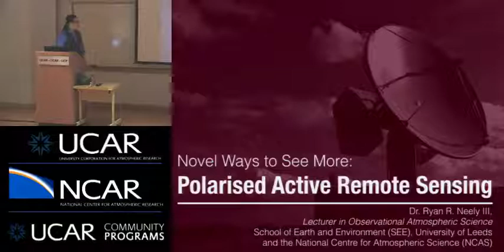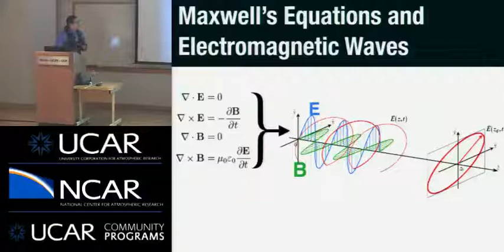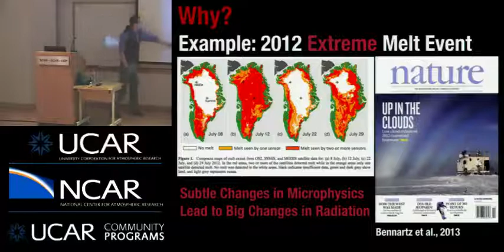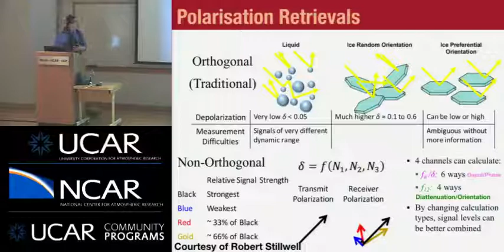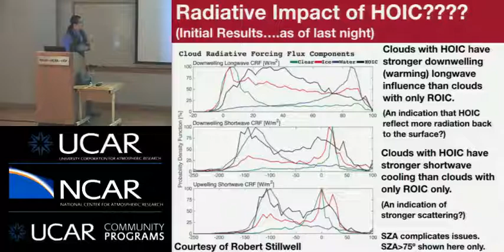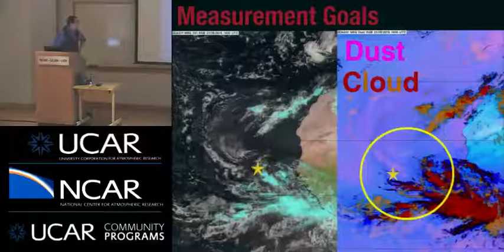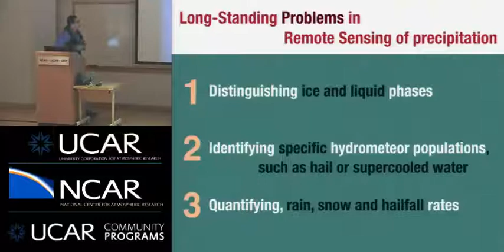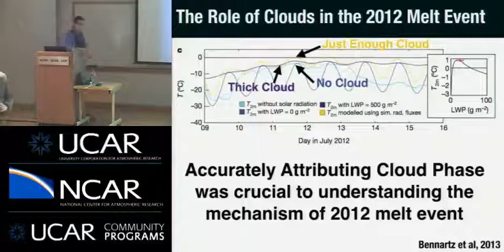Ryan Neely: Novel Ways to See More: Polarized Active Remote Sensing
Speaker: Ryan R. Neely III, National Centre for Atmospheric Science and The School of Earth and Environment University of Leeds, UK

Abstract:
Polarization is the phenomenon in which waves of electromagnetic radiation are restricted in direction of vibration. The only reason the polarization state is worth contemplating is that two beams of radiation, otherwise identical, may interact differently with matter if their polarization states are different. Thus, observing the polarization of scattered light in the atmosphere provides a unique way to probe clouds, precipitation and aerosol. In this seminar we will review polarized active remote sensing and how these techniques may be used to explore the atmosphere in novel ways. We will then specifically discuss the application of polarized lidar to observe clouds over the top of the Greenland Ice Sheet and the use of NCAS's new Mobile Dual Polarization Doppler radar to observe mixed phased clouds and precipitation in Africa.